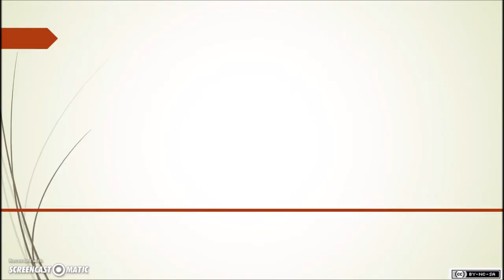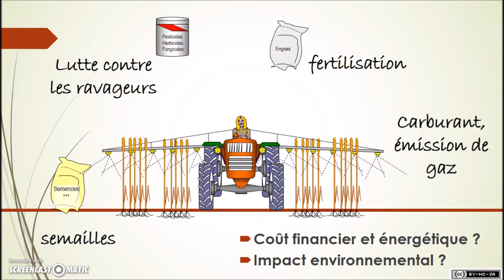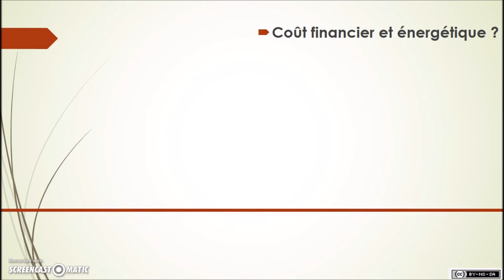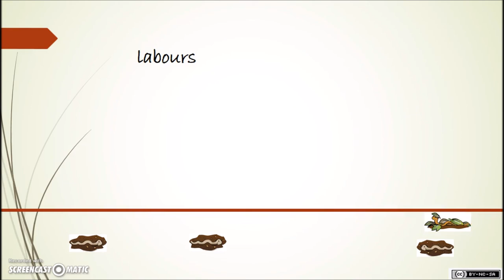SVT - 1ère ES et L - Pratiques culturales conventionnelles et problèmes associés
Capsule de cours.